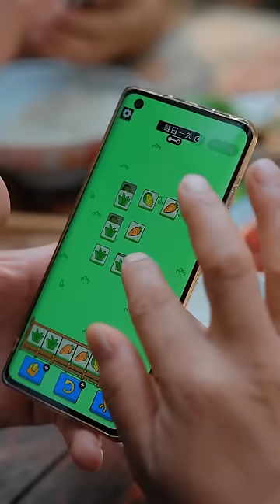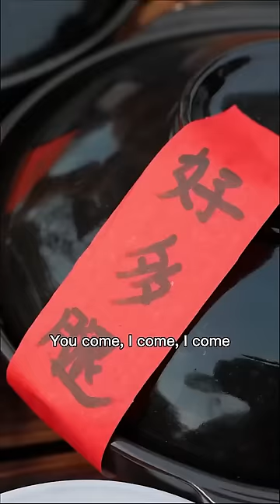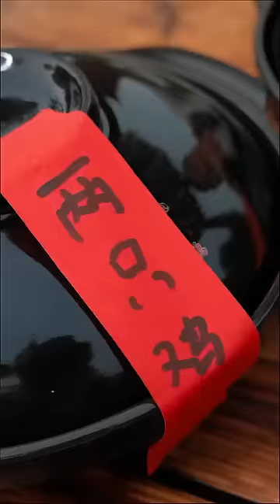Unite To Tease Da Zhuang| TikTok Video|Eating Spicy Food and Funny Pranks|Funny Mukbang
During the production of the video, we paid special attention to the sourcing of ingredients to ensure they did not involve any form of animal cruelty.